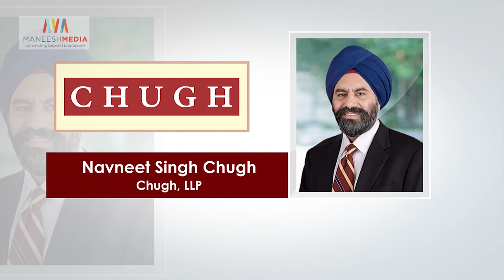Navneet Singh Chugh | Jewels of Punjab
Working hard for millions of dollars for charities. Who does that? Well, this lawyer-accountant does!